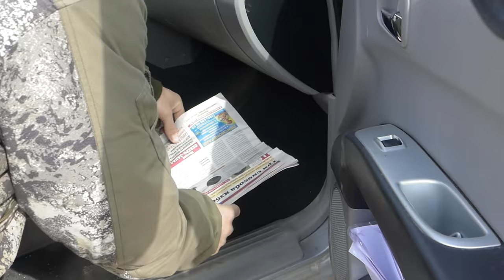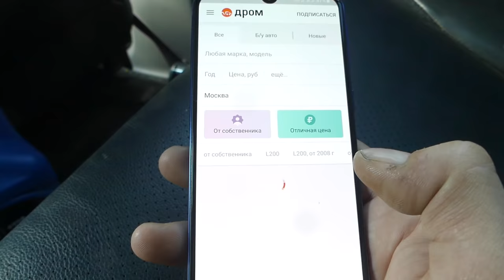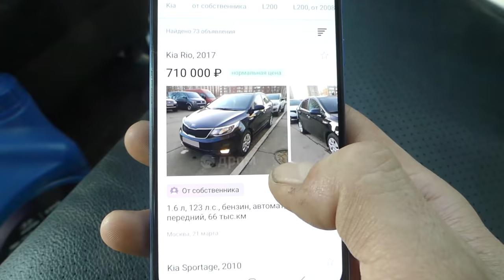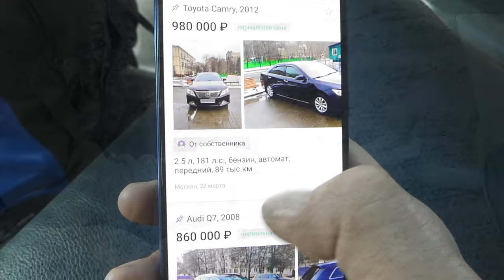АВТОЛАЙФХАКИ для водителей!!!ТОЛЬКО полезные советы! Автомобильные хитрости мастеров!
Качай приложение Дром по ссылке:
Покупай авто только у настоящих собственников!

Автолайфхаки и полезные советы для автолюбителей! Эти лайфхаки для автомобиля тебе могут пригодиться! Советы автомобилистам для авто на все случаи жизни!
Аккумуляторный инструмент  greenworkstools.ru

(BD-3,BD-7,BD-X7) набор из 7 резцов сечением 8х8 мм со сменными пластинами